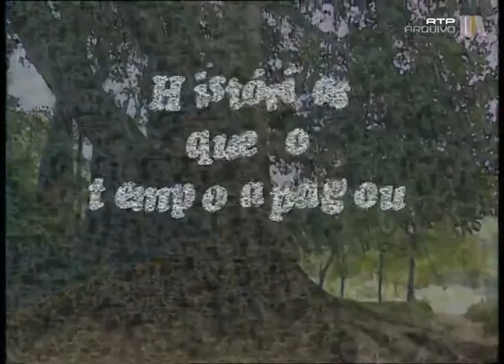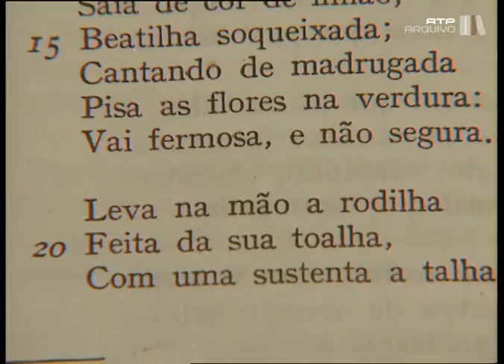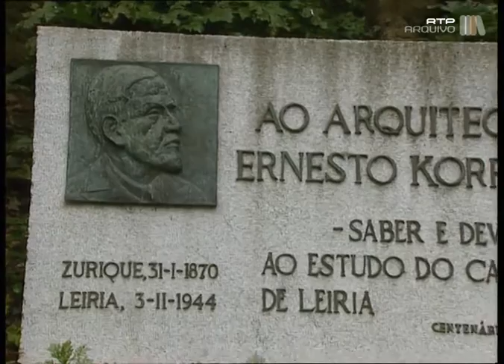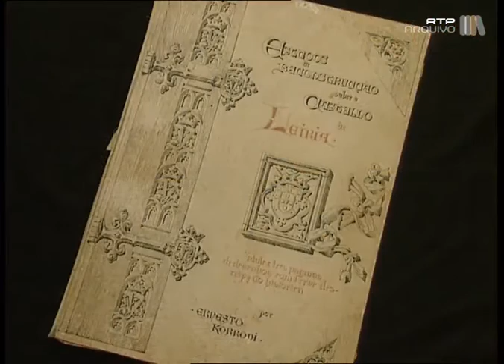Histórias Que O Tempo Apagou - I #08 - Três Leirienses Ilustres - 1995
José Hermano saraiva volta à cidade de leiria para falar sobre três ilustres figuras daquela cidade: o poeta Francisco Rodrigues Lobo, o arquitecto suíço Ernesto Korrodi e, António José Saraiva, irmão de José Hermano Saraiva.